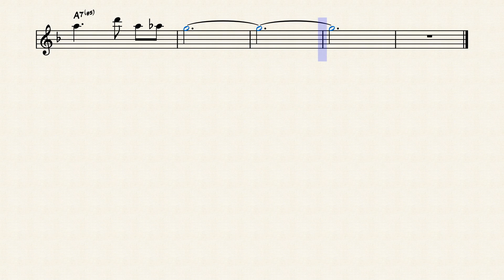Footprints - Wayne Shorter (sheet music) Jazz Play Along